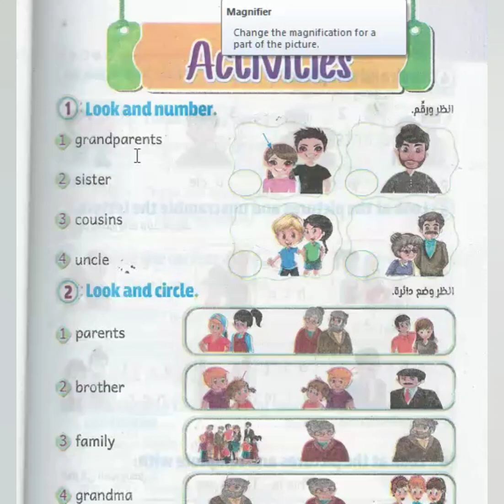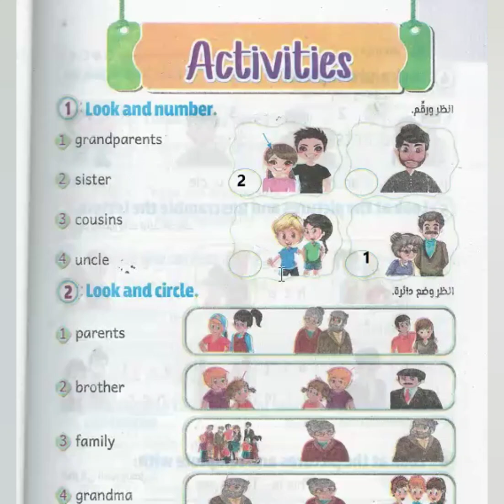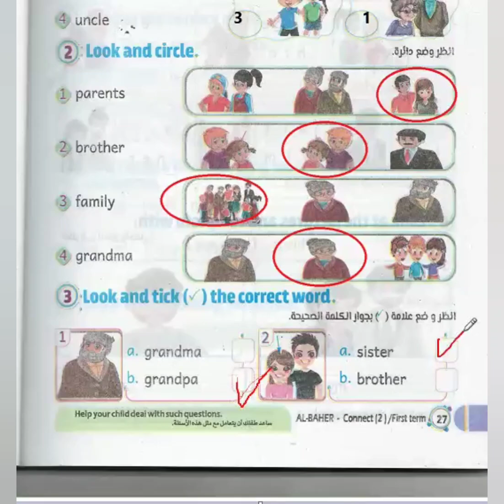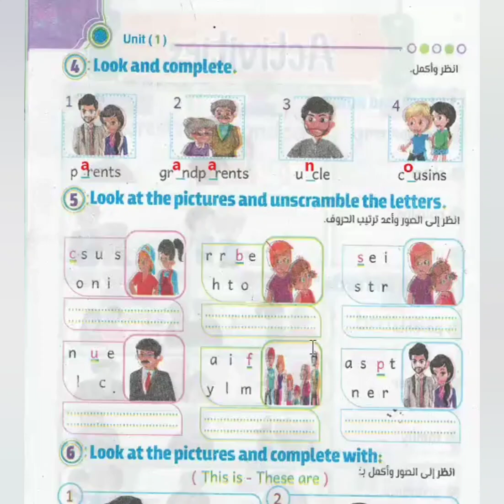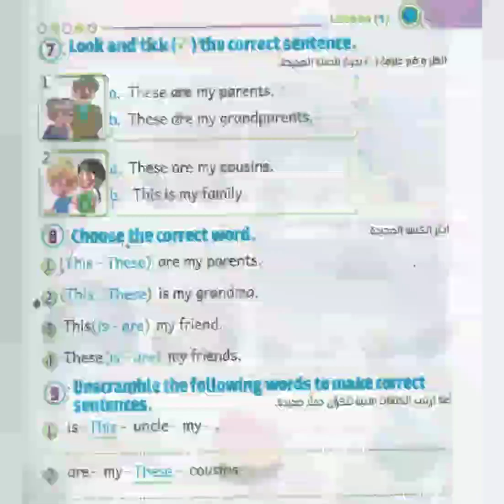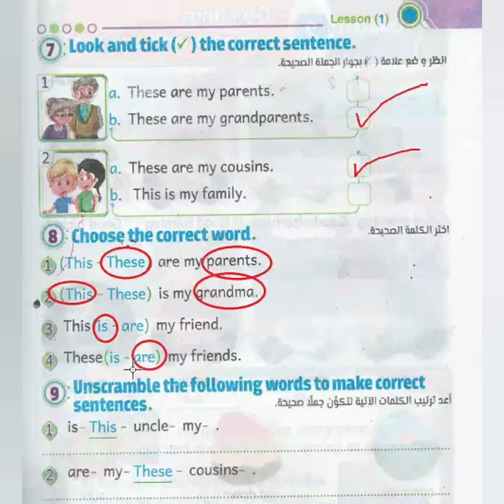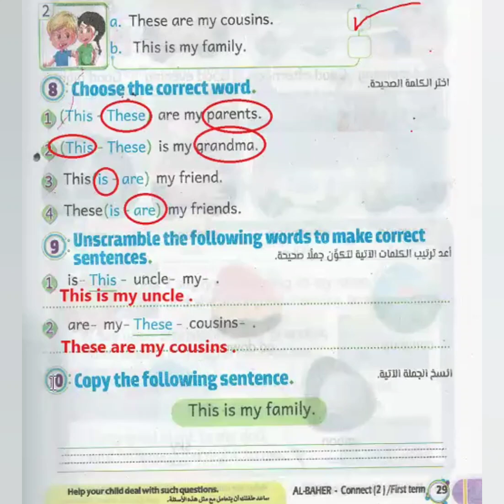حل تدريبات الدرس الاول كونكت تانية ابتدائي | الترم الاول 2025 الباهر | Connect 2 Lesson1